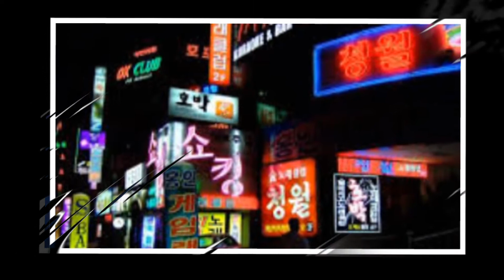ハン・ジナ「もいちど薔薇を」cover葉月一平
ハン・ジナさんは韓国　ソウル出身の歌手
  趣味：　旅行・ゴルフ・映画鑑賞・舞台演劇
 好きな言葉：いつも感謝の気持ちで　前向きに
好きな花：バラ・ひまわり
好きな食べ物：刺身・寿司・酢の物・煮物・スパイス類
 この曲　 「もいちど薔薇を」は  ２００５年　９月　日本クラウンより発売